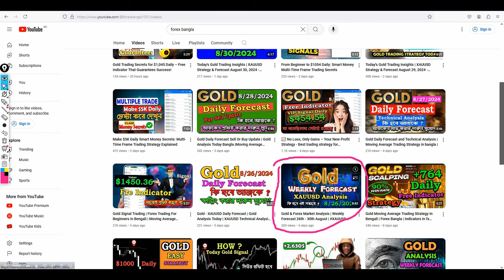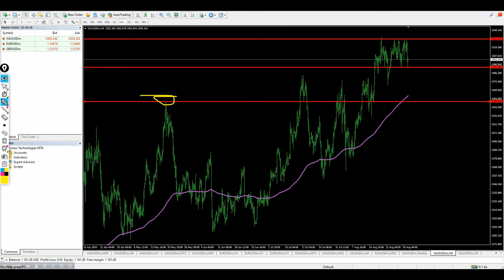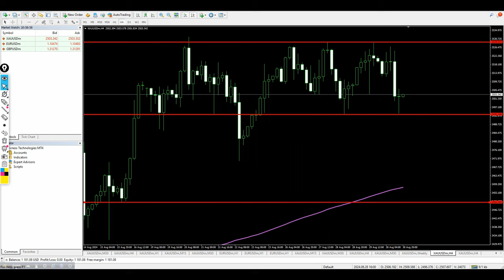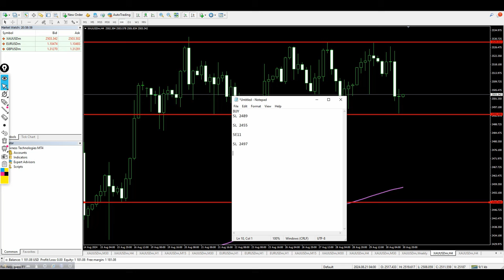Weekly Gold & Market Analysis | August 31, 2024 | XAUUSD FOMC - Trading Bangla - Gold Forecast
Welcome to another weekly analysis on the gold market (XAUUSD) and broader financial markets for August 31, 2024. In this video, we cover key price action movements, fundamental factors such as FOMC updates, and important trends in the global market. If you're looking for insights into gold trading and want to stay ahead with the latest forecasts, this video is for you.

✅ Exness  Code – q3o1f07s

✅ HFM Code – 30408748